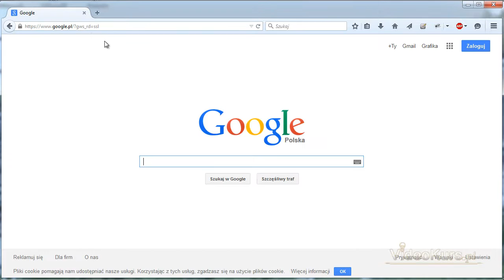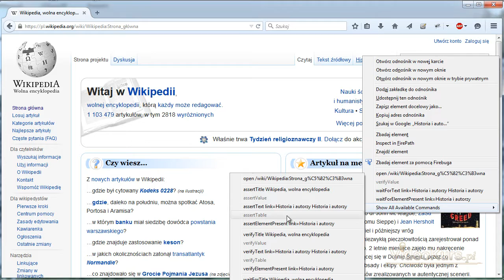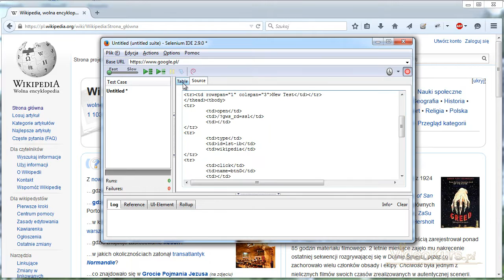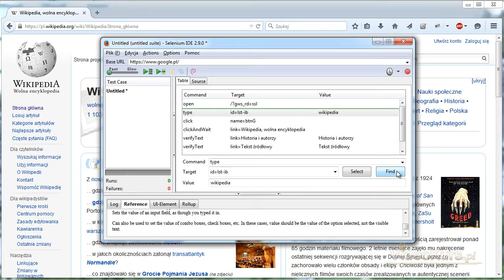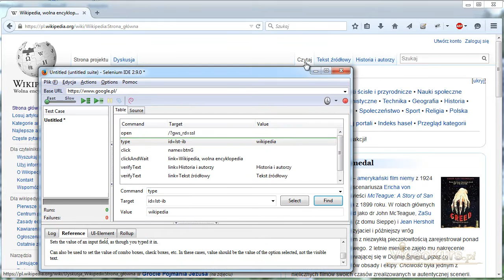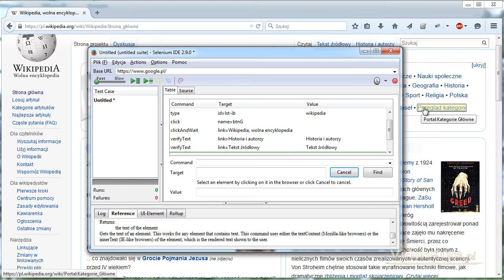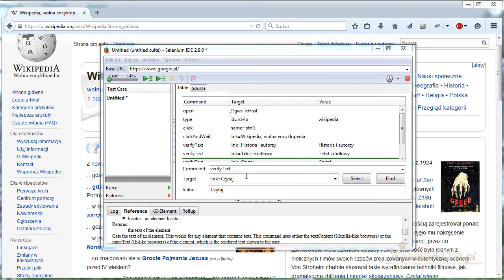3. Nagranie pierwszego testu w Selenium - podstawy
Dowiesz się w jaki sposób nagrać swój pierwszy test, poznasz podstawowe komendy i dowiesz się jak dodać ręcznie nowe komendy.